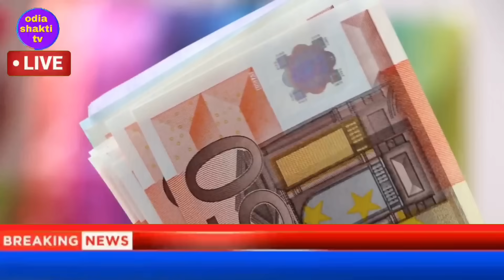naveen patnaik new scheme odisha /pm kisan yojana 15th installment date /today evening news odisha